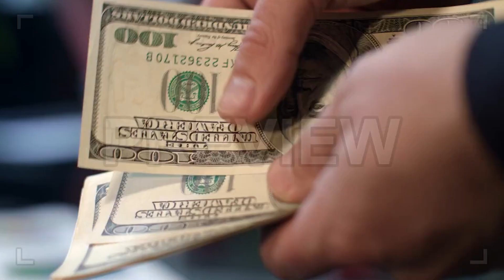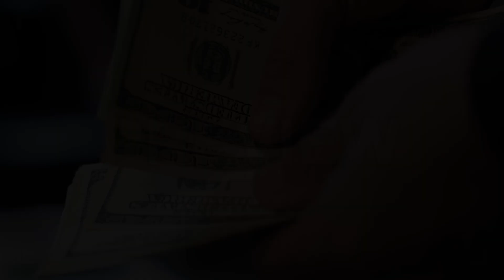นักแสดงวันพีซได้เงินกี่บาท?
ส่วนผมวันละ300